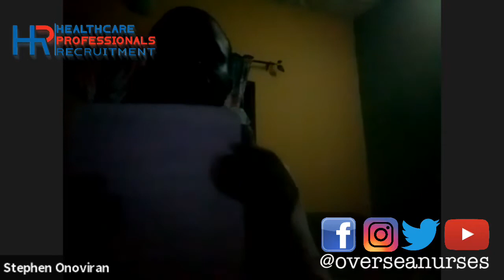IELTS Class 1st June 2020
We aim to make Free IELTS classes available to everyone.

Our  next FREE IELTS class will be on Thursday  from 8pm to 10pm Nigerian time.

The tutor will answer any of your IELTS academic questions in real time

For updates 👇🏿

Kind regards